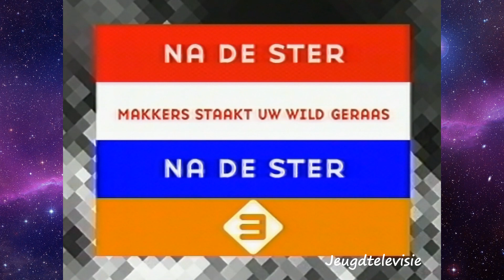Nederland 3 promo Makkers, staakt uw wild geraas 11-09-2004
Nederland 3 promo van de film Makkers, staakt uw wild geraas. Makkers, staakt uw wild geraas is een Nederlandse film uit 1960, naar een scenario van Jan Blokker en geregisseerd door Fons Rademakers. De film is ook onder de Engelse titel That joyous eve uitgebracht.